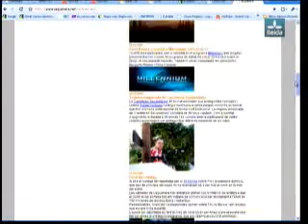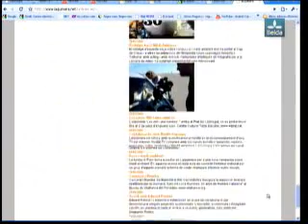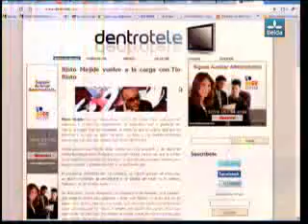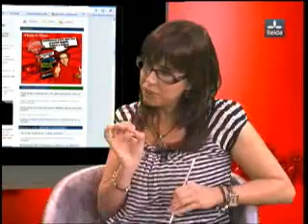Tinet Rubira i Marivi Chacón 2ona part.avi